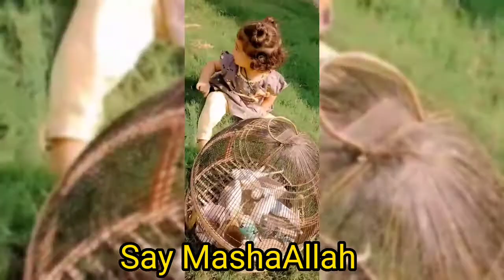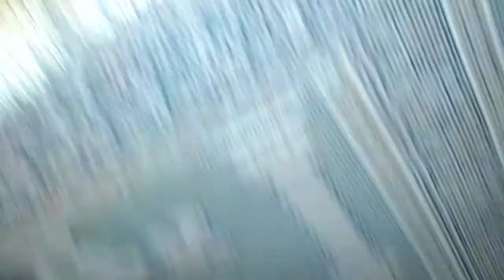Weight loss tip#1 |aj gay chachi ka ghar |calories dificit| daily village vlogs|Mahnoorsalman